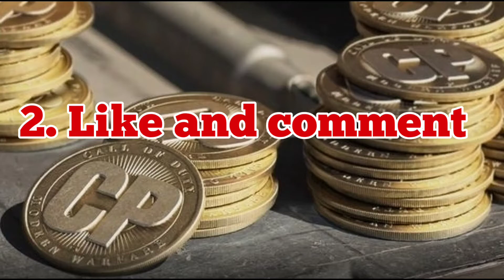Cod mobile cp giveaway!!!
Daily active user can win this give away